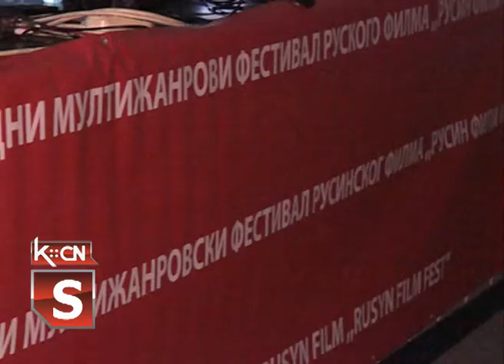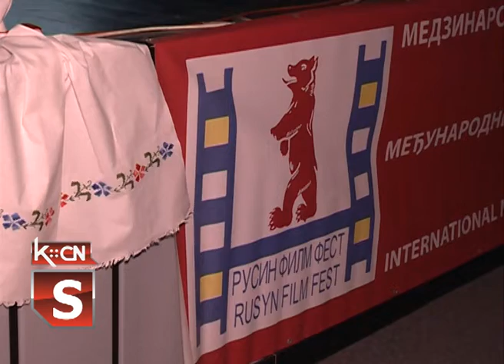Rusin film fest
U sali Kulturno obrazovnog centra u Šidu održan je treći po redu Međunarodni multižanrovski festival rusinskog  filma „Rusin film fest“. Organizatori ovog događaja bili su  su Regionalni odbor Matice Rusina i Svetski kongres Rusina.